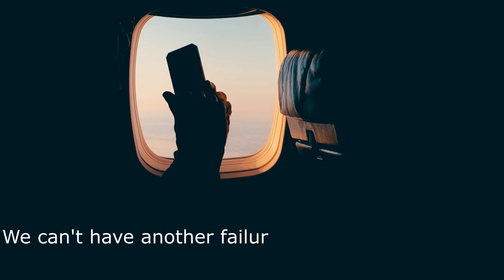FOOD SPY. Episode 5. ICE CREAM.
The pursuit continues. The realization that time is ticking. The transfer of documents must be made by finding the secret agent sharing global food secrets.